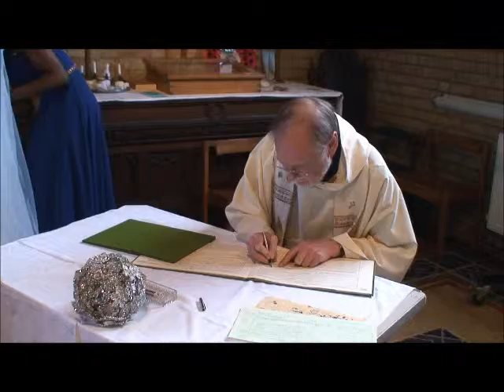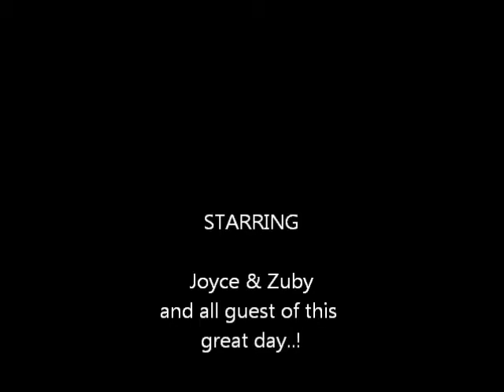Wedding Movie of Joyce & Zuby (1), 55 min of FREE wedding video - final cut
A FREE wedding video! (55 min, quality for YouTube). Follow the wedding ceremony of Joyce and Zuby, Borehamwood (Greater London), listen to the nice songs of praise. If you would like to have YOUR FREE wedding or event video; All you need to do; Book us for your wedding or event photography, at a very reasonable price, via our or send just a text message to; (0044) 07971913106
If you like a video of the ceremony, you will need to ask the venue, if they are happy with filming and photography, as not every venue will permit this!
What is definitely not permitted; photography / video in front or close up`s. Flash photography might not be permitted, but ask upfront!
In case of this wedding, we had 2 photographers and 3 cameras at work, to cover most, of what was possible under the circumstances.
Usually, the free video will be 15 - 20 min. But here we are, this video is even 55 min. Other companies charge you at least 450 Pounds, for this kind of video! Just the video - not included the photography. This would cost usually you an other - at least 700 Pounds - pound for 2 photographers! Feel free, and check our best price offer, browse the pictures of weddings, events and cooperate, tourism and others!
What you see, is what you can expect, to receive! No strings attached! Just strait forward, honest work!
Covering weddings and events in UK, Holland, France, Belgium, Germany, Austria, Ireland, Poland, Ghana...
What events did we cover in the past;
UNO conference 2008, Accra / Ghana
Dr Kwame Nkrumah, centenary celebrations, Ghana (West Africa)
..as well as other events & and weddings.
Many of our pictures and graphics are also published ...and other websites (as Kakum National Park website, Ghana National Museum website and so on. Also, some of our photographs are published in travel books.

The video file on DVD is of higher quality, as this YouTube version of 1.65 GB. !
Upload time was about 6 hours, not the 3 1/2 - 4 hours, I estimated.  :-)
Editing time for this video; 1 1/2 working days.
Your cost; Nothing at all!

Our VIDEO option (free photography included), will give you a even more fun video experience, as we concentrate more on videography! This option is available for just 999 Pounds (UK only), included 4 cameras, 2 photo / videographers.
Length of the video will be at least 90 min, with a very special editing.
The wedding / event photography will be free of charge, as an extra gift. (between 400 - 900 fully edited pictures, provided on DVD, with copy rights for you, to share and print!

Please get in contact, with any special wishes, you may have, regarding your big day!